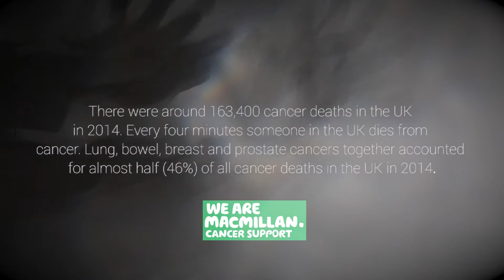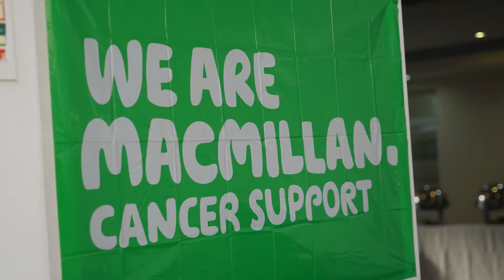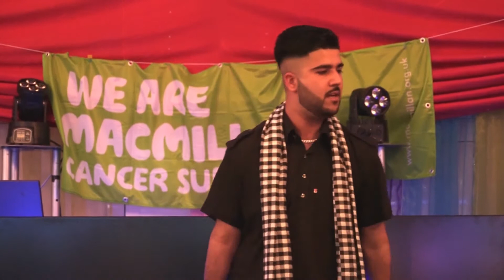Part 1 of 3~Charity Dinner & Dance~June 03rd 2017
A CANCER CHARITY AID ~DINNER & DANCE: To raise funds for cancer charity.